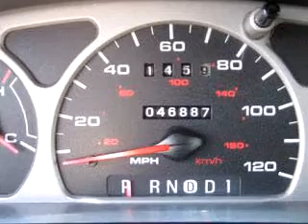1999 Ford Taurus LX 08857 Dch Academy Honda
1999 Ford Taurus LX

 46,887 Miles

VIN - 1FAFP5226XG199175

Check out this Light Prairie Tan 1999 Ford Taurus LX, equipped with a V-6 engine  and an automatic transmission with  only 46,887 miles. Enjoy an impressive 26 miles to the gallon on this great car with features like Tilt Steering Wheel, Cruise Control, Air Conditioning, Tachometer, AM/FM Stereo Radio, Cassette Player, Power Steering, and much more. Have peace of mind and drive your entire family in this 1999 Ford Taurus ...